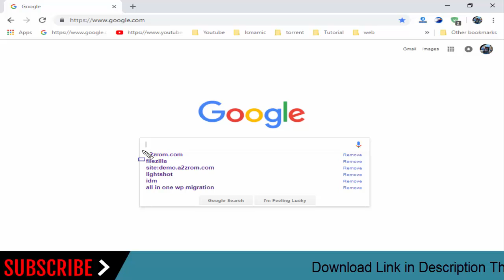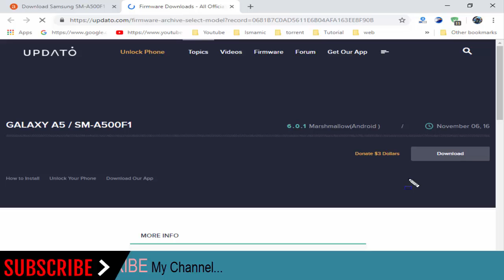How To Download Samsung Galaxy A5 SM-A500F1 Stock Firmware (Flash File) For Update Device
How To Download Samsung Galaxy A5 SM-A500F1 Stock Firmware (Flash File) For Update Android Device